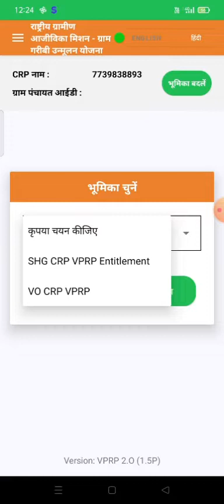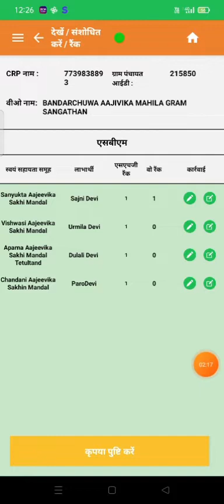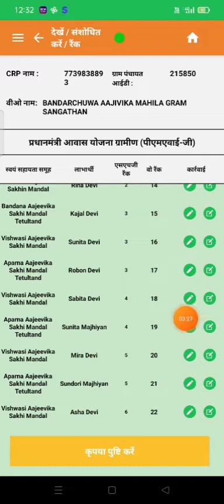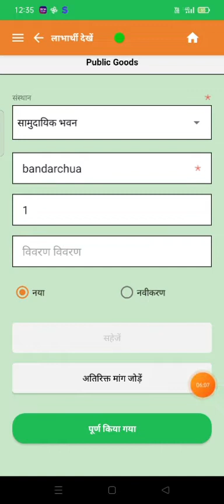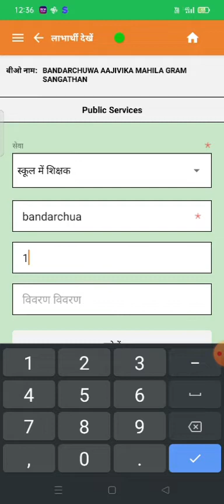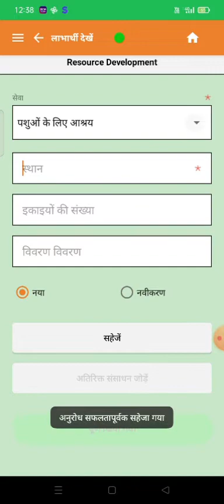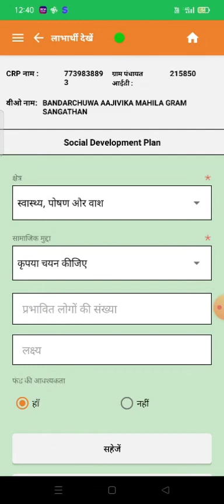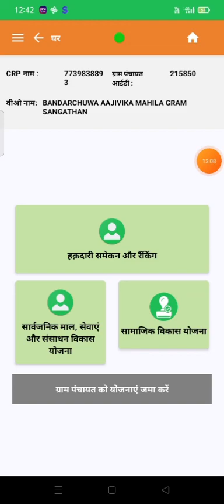VO ENTITLEMENT हक़दारी योजना भरना सीखें आसानी से ।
इस वीडियो को देखने के बाद आप आसानी से VO ENTITLEMENT यानी ग्राम संगठन हक़दारी योजना को भरना सिख जाएंगे ।